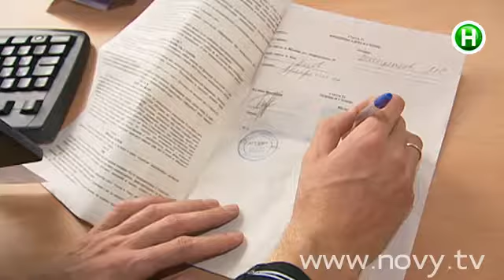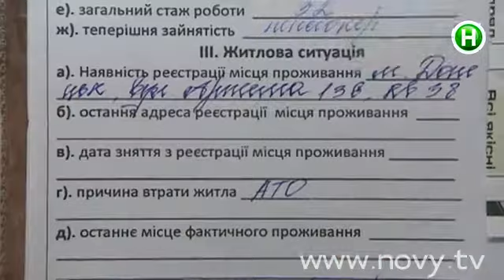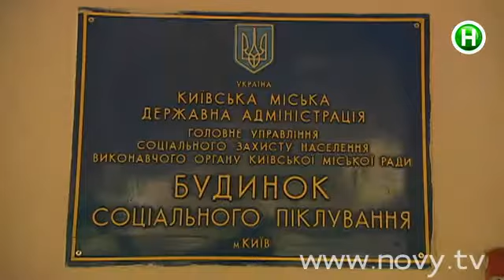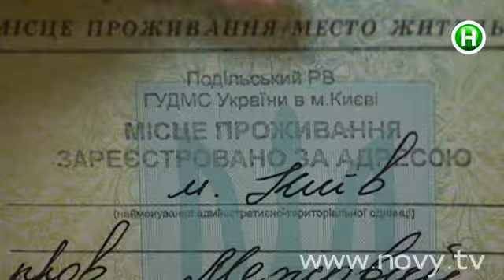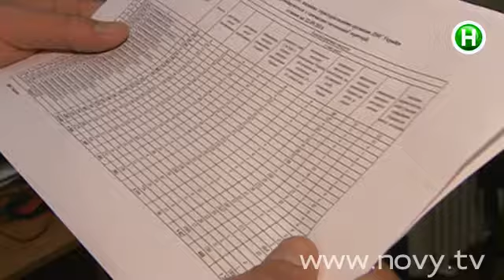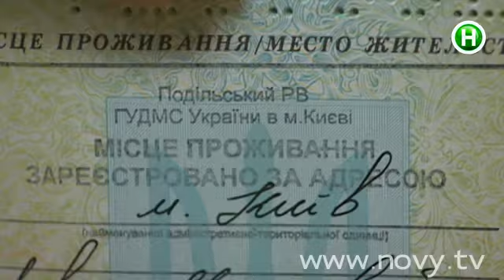Чем так манит беженцев киевская прописка? - Абзац! - 25.09.2014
Они оставили Восток из-за войны и теперь прописываются на столичном Крещатике.

Абзац! – развлекательно-информационная программа в формате инфотейнмент. Эксклюзивный проект, аналогов которому нет в Украине! C юмором, иронией, импровизацией и практической пользой для

зрителя. Абзац! – результат объединения Репортера и Пираний.